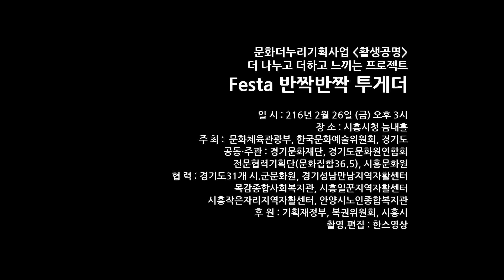잉벌로에서 외치다 / 재즈로 답하다 - 김영철 잉벌로밴드 보컬 & 이선경 재즈보컬리스트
문화더누리기획사업. 활생공명
더 나누고 더하고 느끼는 프로젝트
Festa반짝반짝투게더

일 시 : 216년 2월 26일, 금 오후 3시
장 소 : 시흥시청 늠내홀
주 최 : 문화체육관광부, 한국문화예술위원회, 경기도
공동·주관 : 경기문화재단, 경기도문화원연합회
     전문협력기획단(문화집합36.5), 시흥문화원
협 력 : 경기도31개 시.군문화원, 경기성남만남지역자활센터, 목감종합사회복지관,
시흥일꾼지역자활센터, 시흥작은자리지역자활센터, 안양시노인종합복지관
후 원 : 기획재정부, 복권위원회, 시흥시